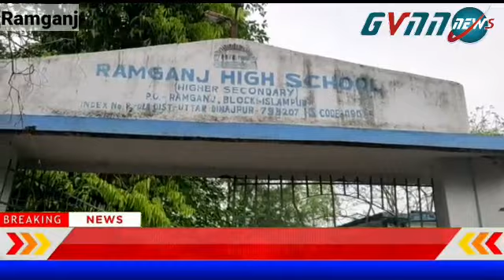GVNN News/ Uttar dinajpur